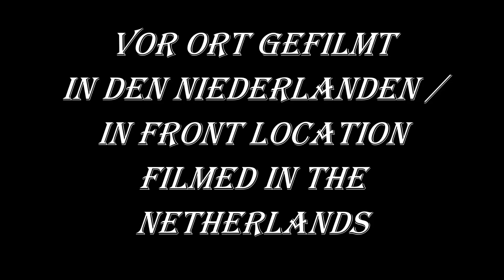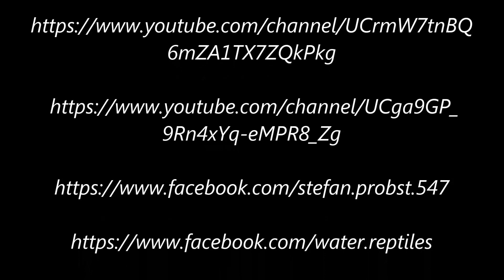Zander Pelagisch Angeln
Zander Angeln
Vertikal Kurz Trip im Juni 2015
Grey Waldi ,Berti & Boxer auf Tour.
Es war ein hart Tag aber wir hielten durch bis zum Schluss, ein Zander von Boxer konnten wir nicht filmen weil die Camera noch nicht bereit war.